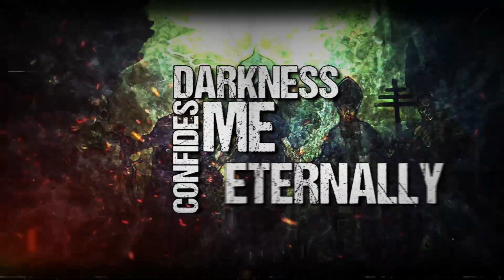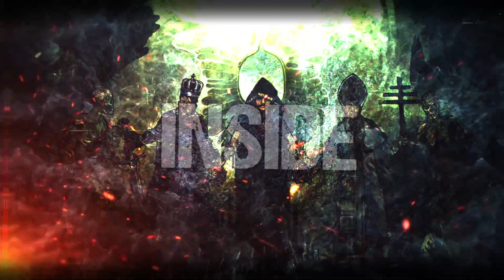Anemone - Void (Official Video)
Our lyric video from our released album Danse Macabre.